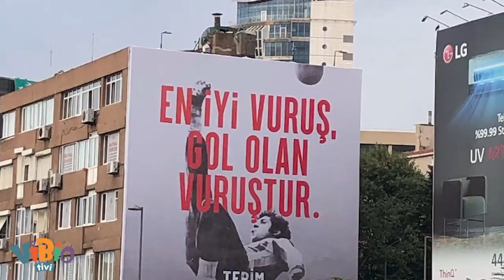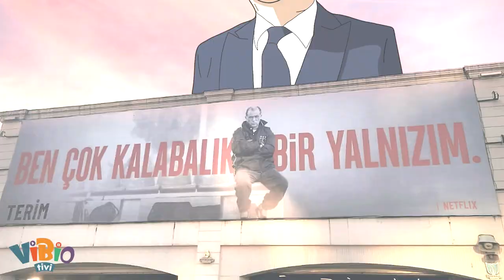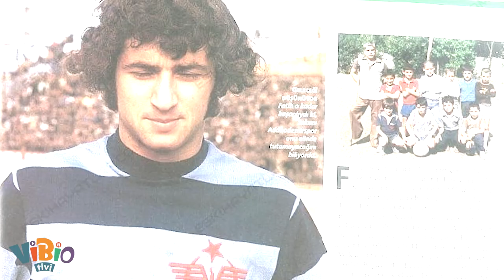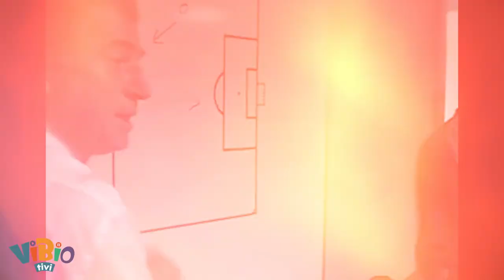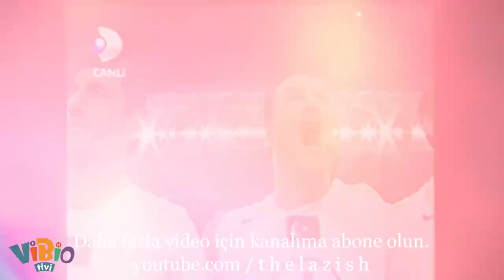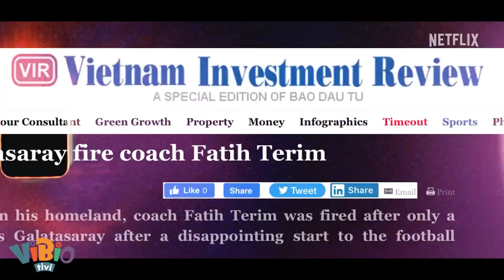Fatih Terim Belgeseli Gerçekleri Aslında Ne?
Yıllardır Türk yapımları ile Türkiye’ye yatırım yapan Netflix, artık  sporumuza da el attı. Ve belki de birkaç yıl beklese Exxen’de kesin yer alacak Fatih Terim’in hayatını anlatan bir belgesel yayımladı. Belgesel kolay kolay hiçbir belgesele kısmet olmayacak bir outdoor reklam kampanyası ile tanıtıldı.  Şehirlerin duvarları,  Fatih terimin özlü sözleri ile doldu. Hani tam da bizim bu vibioda eleştirceğimiz konuları yansıtan özlü sözler. İşte hepimizin kulağına küpe olması gereken (!!!:) bu özlü sözlerden birkaçı;

What can I do sometimes *
Yenilmek kolay, yenmek olay ?
Ben çok kalabalık bir yalnızım

Neyse, Fatih Terim şüphesiz ki futbol tarihimizin en önemli figürlerinden bir tanesi.

Kazandığı başarıların üzerine çıkamayan isimleri geçin, onun tek başına sahip olduğu kupa sayısına ulaşamayan kulüpler var.  Galatasarayla imza  attığı başarılar… Milli takımla kazandığı başarılar, En iyi zamanlarında İtalya liginin önemli takımlarında yaptığı hocalık. Bir daha hangi antrenörümüz büyük liglerin bir büyük takımında koçluk yapabilir ? Herhalde mucize olur.

U-21 millî takımıyla çıktığı 91’deki Akdeniz oyunlarından başlar, Galatasaray’la kazandığı UEFA kupasına uzanır, Euro 2008’den de köşeyi döndük mü yine Galatasaray ile elde ettiği sayısız kupayla bitiririz yolculuğumuzu. Evet Fatih Terim büyük bir başarı ve sembol olmuştur hem çalıştığı futbolcular hem de taraftarlar için. Ülkemizi gelmiş geçmiş en iyi hocasıdır.

Ama konu belgesele gelince, orada biraz durmak lazım. Belgesel dediğin uzunca bir reklam filminden başka birşeydir. Konuya her tarafından yaklaşır. Eleştirilere de yer verir, başka bakış açılarını da not eder.

Fatih hocanın da kariyeri boyunca aldığı eleştireler var. Futbolcularla girdiği polemiklerden tutun, sahaya atlamalarına gidin. Milan’da oyuncusu olan Pirlo’nun yazdığı kitapta sözünü ettiği taktik verme biçimini de atlamayın.

Hoop ordan  gazetecilere hayatı zindan etmesi, İsviçre maçındaki sahaya dalışı, kendi istediği milyon euroluk oyuncuları yine kendi isteğiyle kadro dışı bırakmaları, başkanlarla, yöneticilerle olan kavgaları, yanındaki herkesi bir şekilde kendine bağımlı hâle getirmesi, onca yıl yardımcılığını yapanlardan hiçbirini yetiştirememesi,  ve  elbette ki kebapçı kavgası derken liste uzayıp gidiyor.

Bu video Fatih Terim temalı reklam filmi havası taşıyan Netflix belgeselinde bulunan her şeye ek olarak; bir belgeselde bulunması gereken önemli başka anıların, o tarihe geçen anların Vibio’su.